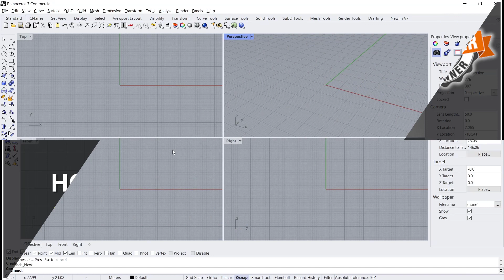Rhino How To Extrude Text Tutorial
This tutorial will help you if you want to extrude text in Rhino, or if you're trying to learn how to make text in Rhino.